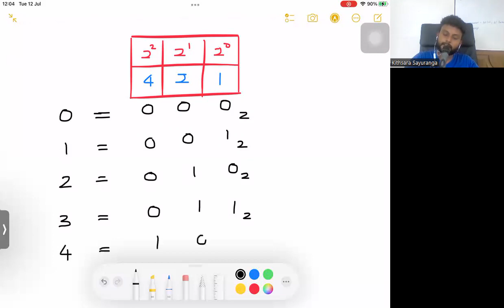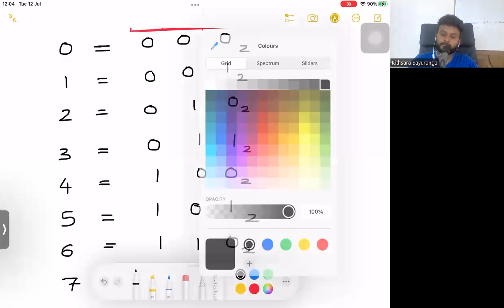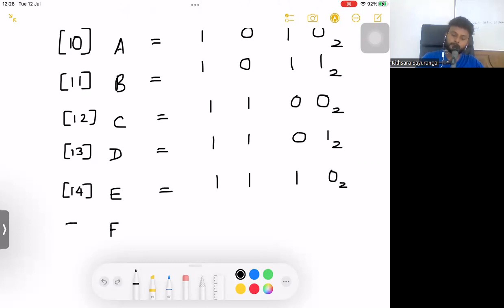AL ICT - NUMBER SYSTEMS - P01 - Basic Convertions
Lecturer : Kithsara Sayuranga | 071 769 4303